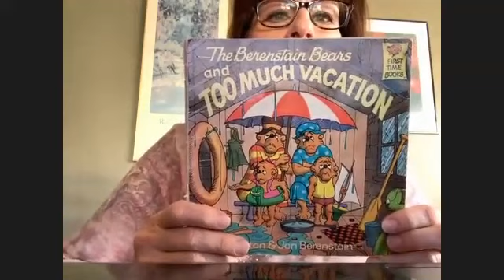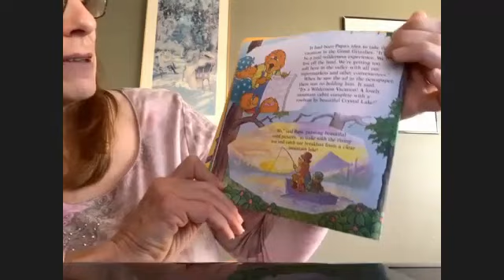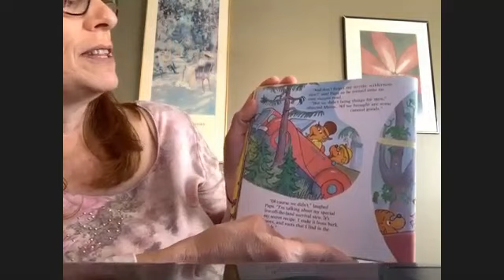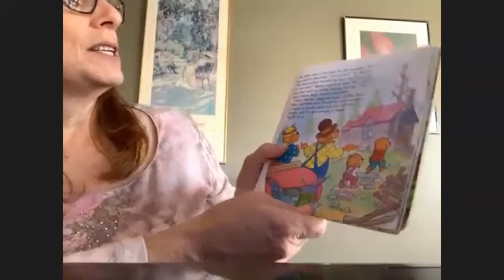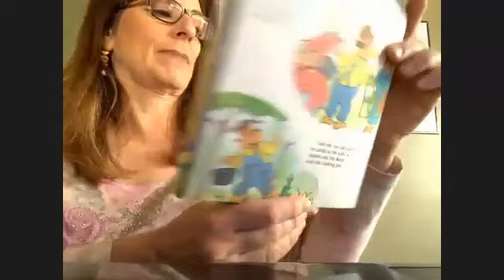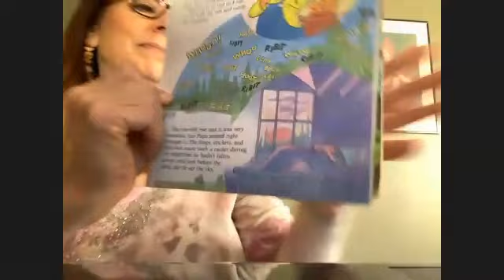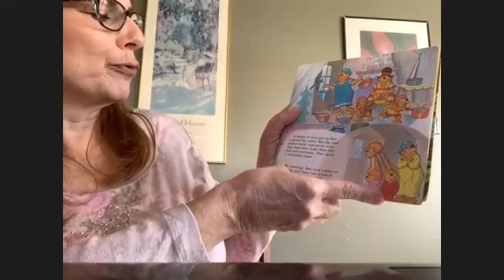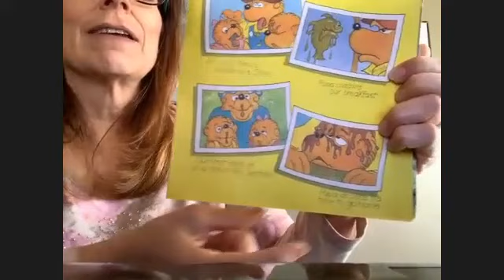Storytime with Paula Rose: The Berenstain Bears and Too Much Vacation by Stan & Jan Berenstain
How can there be too much vacation? Join our guest reader to find out why the Berenstain family's vacation didn't exactly go as planned.